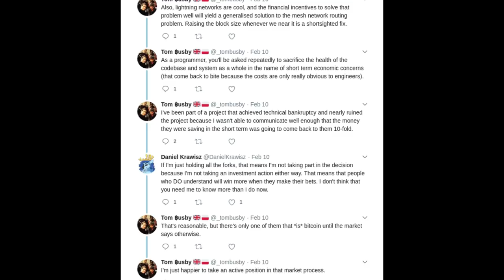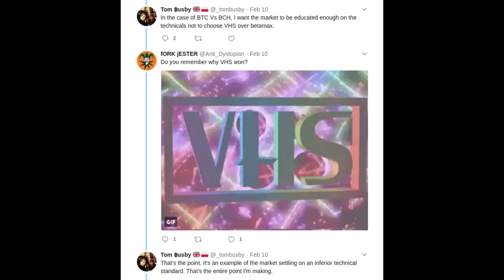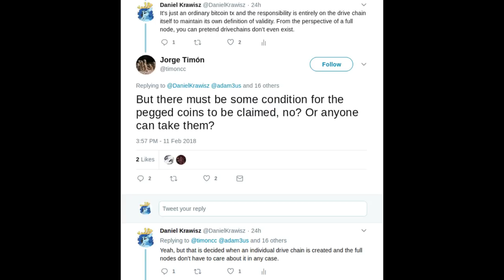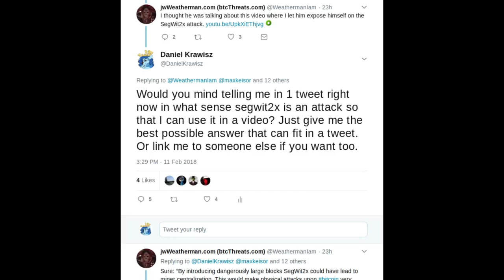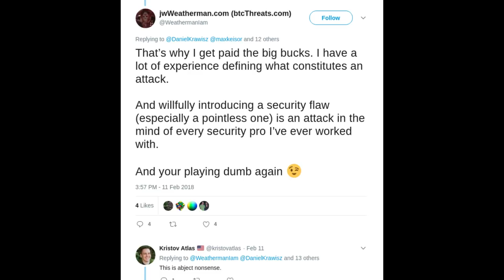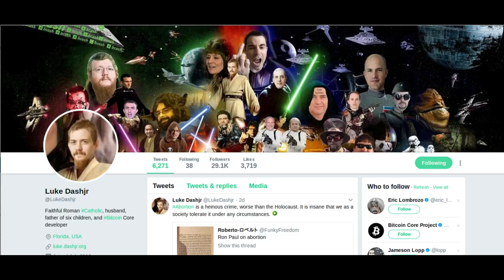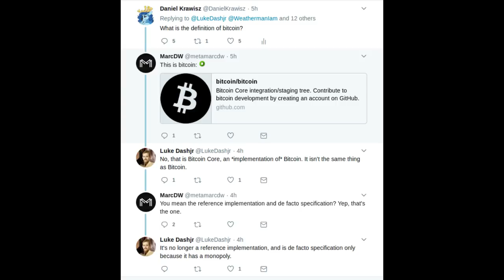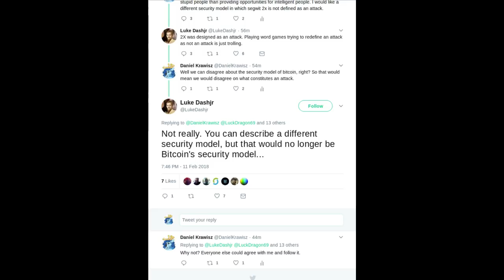Bitcoin Stuff - Night of the Cult Members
Part 3 of a trilogy.

CORRECTION: When I am discussing sidechains with Jorge, it is not literally true that anything can go in the pegout tx. The correct answer is that there has to be some rule that can be soft forked to trigger the voting logic by the miners. However, there is no reason for anything else to be in there other than that. There may also be an op_return that provides information to the sidechain, but there's no reason that's necessary either.